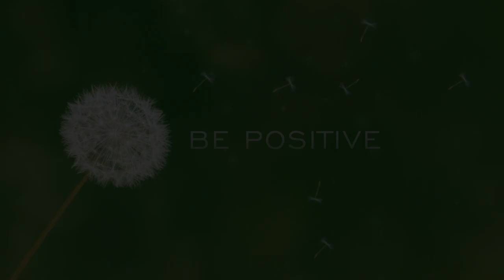வைர சுரங்கம் ,market இருந்த இடம் | Hydrabad Tourism |golgonda fort video in Tamil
Golconda fort | Hyderabad Tourist places | Tamil Travel vlog | Tamil you tuber | hyderabad tour | hyderabad trip | maha be positive  |part 1

This is my recent Travel vlog from Delhi to Hyderabad . In this video i have shared complete information about how to travel  and what are the places to visit in Hyderabad , when  to visit  and History of Golconda fort in Hyderabad , GOLCONDA FORT is the one  of the largest  and oldest  fort  in India 🇮🇳  .  This is under seven wonders of  🇮🇳  India .This  is  very important  place for  Tourist   people .
in this video i share  video of golconda  and explain when it was built and how it was built and how to plan trip to  golconda fort also .
i have shared  history  of  colconda fort and importance of golconda fort ,what are the tamil and hindi movies were shoot   and   clap sound  in golconda fort what is the reason behind that  real  history  of tipu sulthan , etc